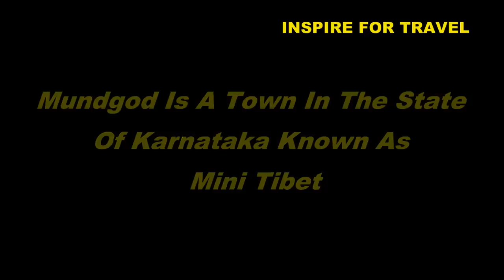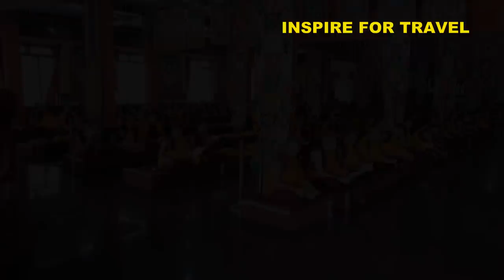Is This India Or Tibet? 🇮🇳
Is This India Or Tibet? I have traveled to many parts of the state of Karnataka and yet I only recently found out that situated in the town of Mundgod there is a striving Tibetan colony the people are originally from Tibet but came to India as refugees who fled their homeland long ago...Intrigued, I went to explore it and found a community that has built their temples and schools to preserve their culture.

Join me in my exploration.

00:00 Introduction
01:53 Tibetian Colony Mundgod
06:27 Tibetian Puja
07:26 Talking To Students From Tibet
17:23 Tibetian University In India
21:36 End Of My Visit Tibetan Colony India